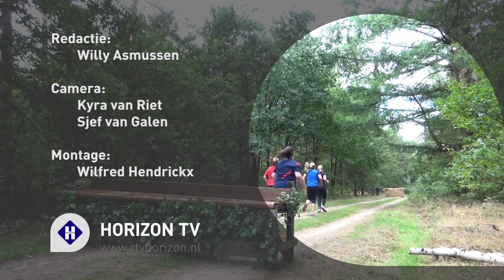Obstacle Run in het Leenderbos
Op zondag 26 augustus werd in het Leenderbos een Obstacle Run georganiseerd. De start en finish was bij Manege de Molenberg in Leende. RTV Horizon maakte een korte impressie.